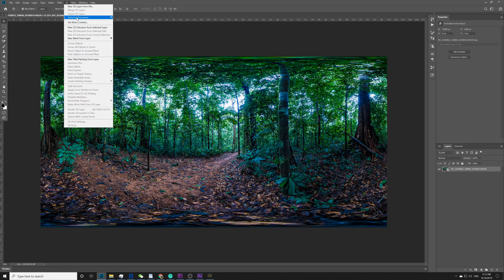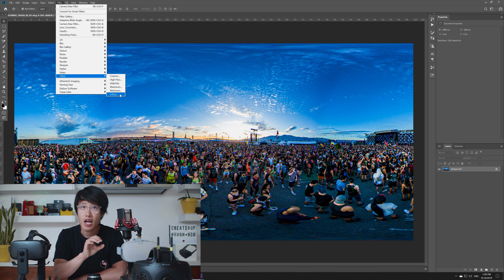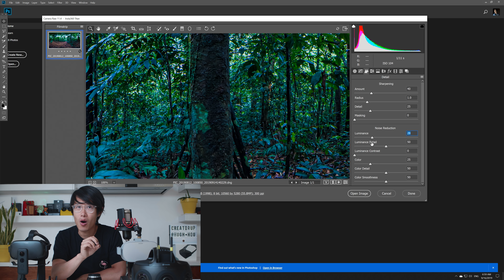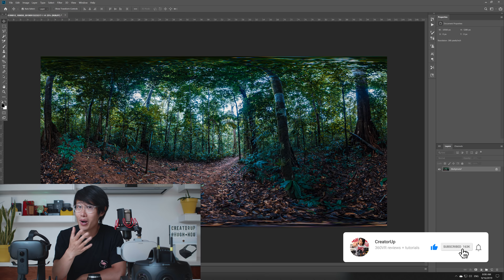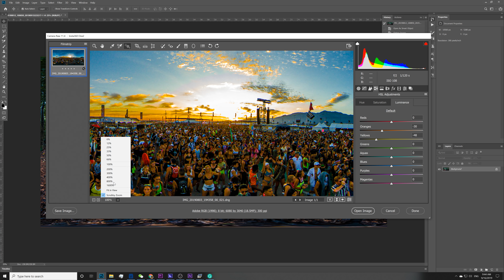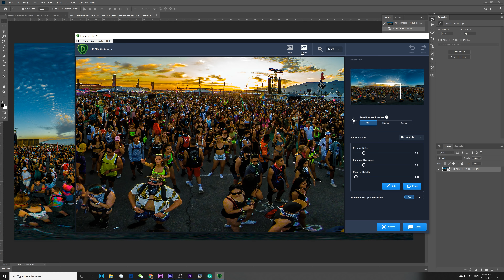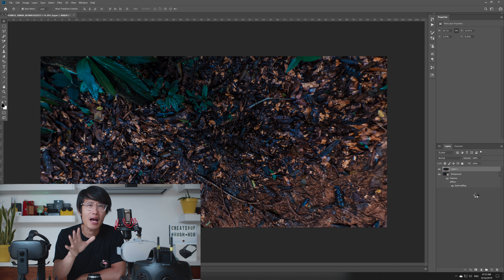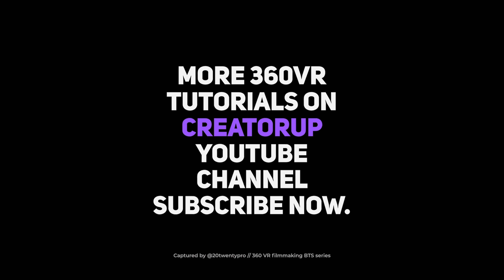Professional 360 Photo Editing in Photoshop & Lightroom 2020 - Edge Aware Seamless Workflow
Do you create or want to create a professional-looking 360 Virtual Tour that stands out from the crowd? Then you will need to master this edge aware 360 photo editing workflow I am going to show you in this in-depth tutorial.
Adobe Camera Raw 11.4 introduces 360-Aware / 360 Pano support feature that allows Photoshop CC 2020 and Lightroom to work with immersive photography seamlessly even when using HDR adjustments like Clarity and Dehaze.  This allows for powerful RAW photo editing techniques to work on 360 photos! No more healing brush and clone stamp tool fixes!!

In this in-depth tutorial, I am going to show you this new 360-Aware workflow step by step and my advanced 360 photo editing techniques:
0:00 - Course Introduction
1:20 - News in Adobe Camera Raw (11.4) / Photoshop / Lightroom
2:16 - Which VR Camera
2:35 - The old workflow: Seam line / stitch line problem
3:55 - Edge aware 360 photo editing workflow with Adobe Photoshop / Lightroom
5:20 - Important Tip: Remove Chromatic Aberration
7:20 - Level 360 photo in Photoshop w/ Flexify 2
8:14 - Advanced workflow: color grading with me step by step
13:20 - AI Denoise 360 photo with Topaz DeNoise AI
14:20 - Remove tripod w/ Photoshop 3D Spherical Panorama